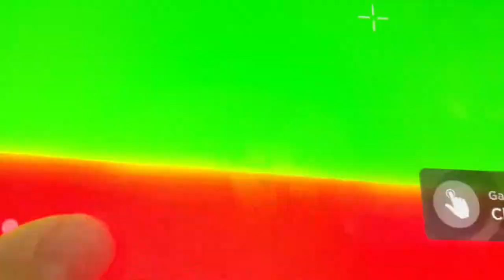Believer (Official Roblox Music Video) Survive In Area 51